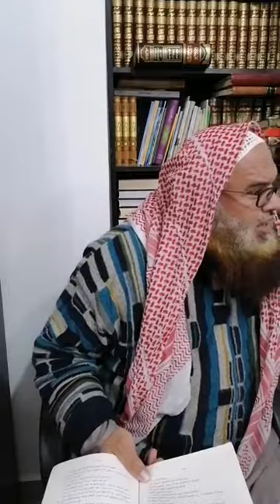أيها الناس: عليكم بالأمر الأول واحذروا من البدع، والتنطع في الدين، للشيخ سفيان عايش.